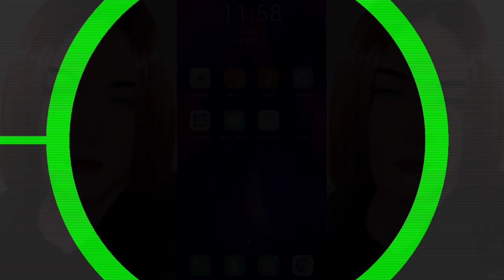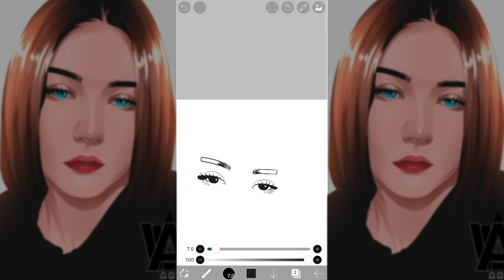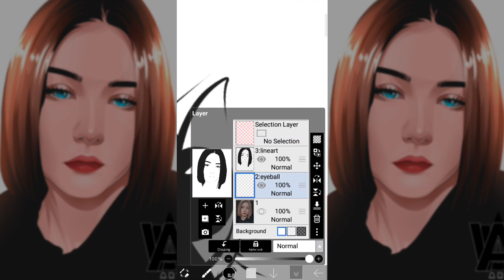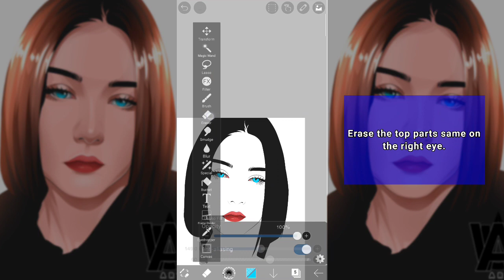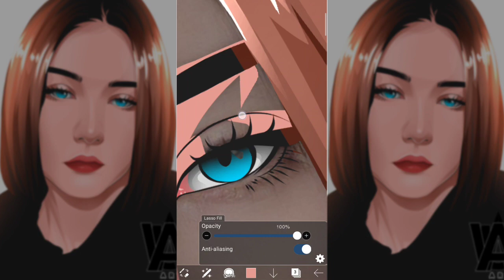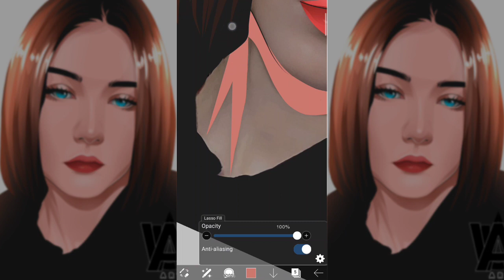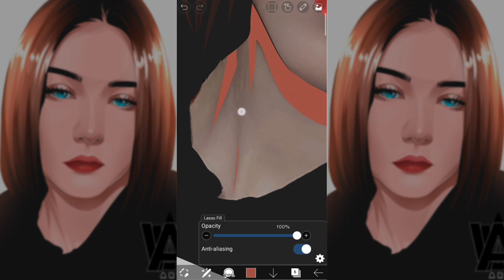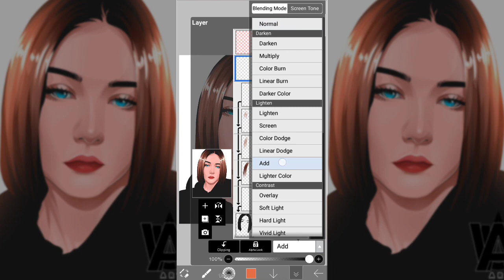VEXEL ART | FULL TUTORIAL FOR BEGINNERS | TIPS + ERASER'S SETTINGS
In this video, I will show you how to make Vexel Art using @ibisPaint  full tutorial for beginners (step by step+tips). Enjoy Watching!

I'm using ibispaint (Ver.8.1.1)
Duration: 1 hr and 25 mins
Total Layers: 18 Layers
App used: KineMaster

Brushes used:
Lineart - Dip Pen (Hard and Soft), Felt Tip Pen (Hard and Soft)
Eraser - Airbrush (Triangle), 60% opacity